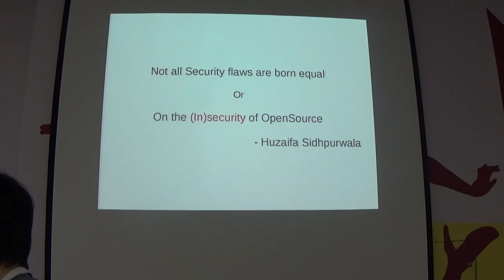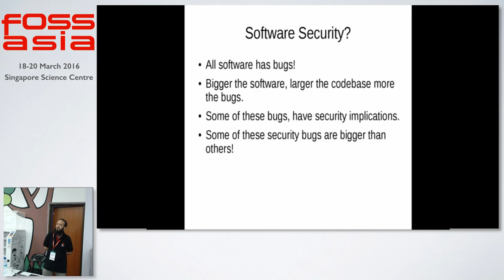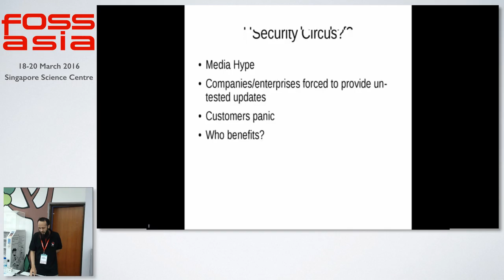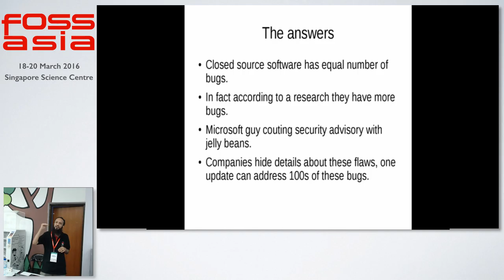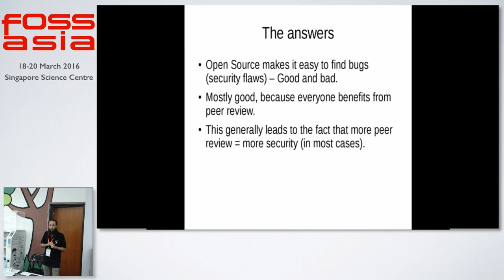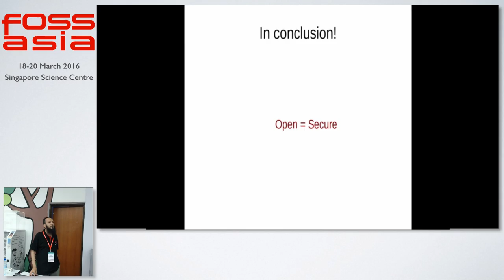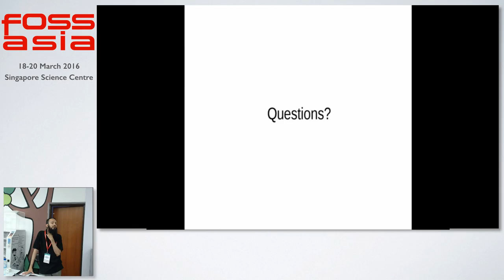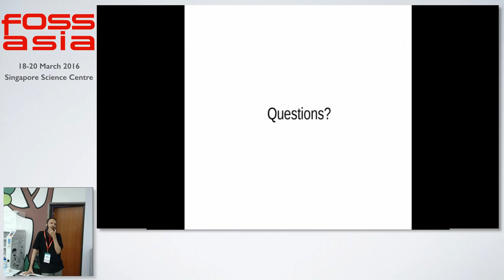Not all security flaws are born equal - Huzaifa Sidhpurwala - FOSSASIA Summit 2016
Speaker: Huzaifa Sidhpurwala (Red Hat)

About Huzaifa Sidhpurwala:

He is a Senior Security Engineer at Red Hat and a regular speaker at conferences.